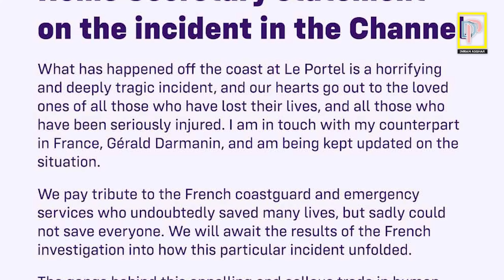UK Immigrants Boat Capsized In English Channel 12 Including 10 Women Died